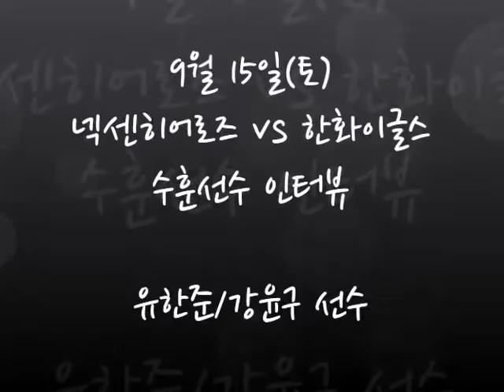유한준,강윤구 수훈선수 9월15일(토) 넥센 vs 한화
9월 15일(토) 한화의 경기에서 시원한 홈런 2개를 친 유한준 선수와 7이닝 삼진 9개를 잡은 강윤구 선수가 수훈선수로 선정되어 응원단상에서 인터뷰를 진행했습니다.
오랜만에 수훈선수로 선정된 유한준,강윤구 선수 인터뷰를 보시겠습니다^^